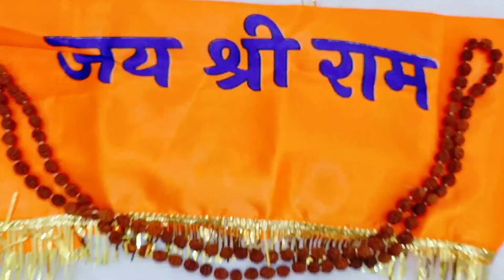ramnavami special baby photoshoot by psimom